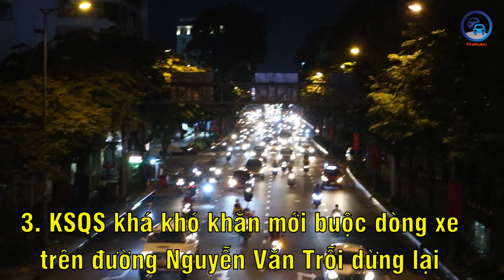Anh Santa Fe này chạy gì kỳ, CSGT nhắc mấy lần mới nhường đường đoàn xe phó thủ tướng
00:01 CSGT đang dẫn đoàn xe của phó thử tướng từ cao tốc Long Thành Dầu Giây về Dinh Độc Lập thì gặp một xe Hyundai Santa Fe dừng chờ đèn đỏ. Mặc dù các xe hơi khác đều rất ý thức tấp lề phải liền khi có hiệu lệnh, riêng chỉ có chiếc SUV này cứ đủng đỉnh chạy chầm chậm, CSGT dẫn đoàn phải nhắc mấy lần xe mới chịu nhường đường.
01:41 Kiểm soát quân sự (KSQS) mở đường cho một đoàn VIP về khách sạn Tân Sơn Nhất. Khi đến giao lộ giữa đường Hoàng Văn Thụ với đường Nguyễn Văn Trỗi, KSQS phải khá khó khăn mới buộc được dòng xe trên đường Nguyễn Văn Trỗi dừng lại nhường đường cho đoàn VIP
03:19 CSGT mở đường cho đoàn khách tham dự lễ ra mắt chi nhánh TPHCM của Viện chăm sóc sức khỏe cộng đồng đi nhiều nơi trong TPHCM

Nếu các bạn thấy kênh mình hay và muốn ủng hộ chi phí xăng xe để đi canh đoàn thì các bạn có thể donate tại hoặc qua ví NEAR: firepoam.near
Mình cám ơn các bạn rất nhiều.
Đăng ký tài khoản sàn crypto Binance để được giảm 10% phí giao dịch thông qua link:
Đăng ký tài khoản sàn crypto Bybit để nhận ưu đãi lên đến 20$ khi đăng ký thông qua link:

Tất cả các clip trong đoạn video tổng hợp này đều thuộc về kênh FirePoAm. Vui lòng không được reup bất cứ phần nào của video tổng hợp này nếu chưa được sự cho phép của tôi.
Đoàn xe quân cảnh mở đường, CSGT dẫn đoàn, cảnh sát giao thông dẹp đường, csgt dẹp đường, cảnh sát mở đường cho VIP, cảnh sát mở đường cho tổng thống